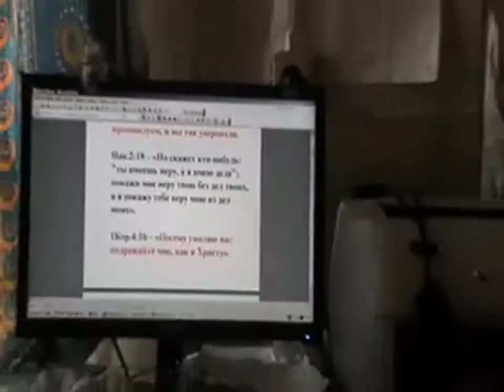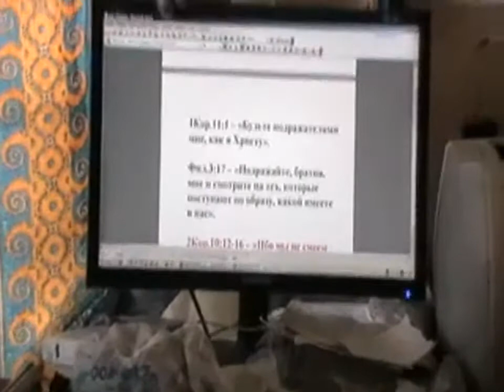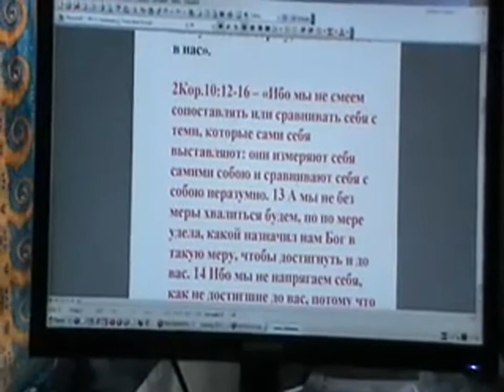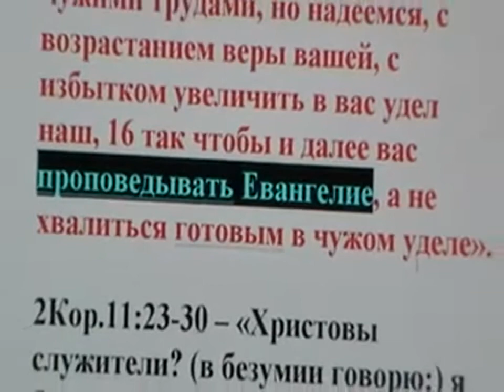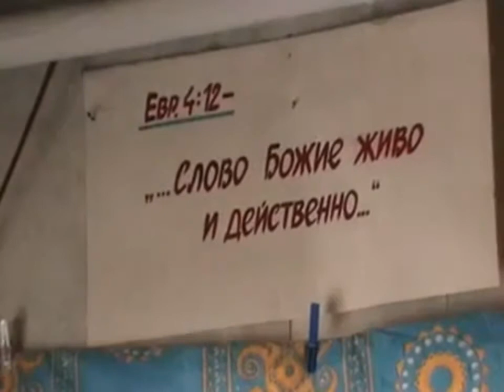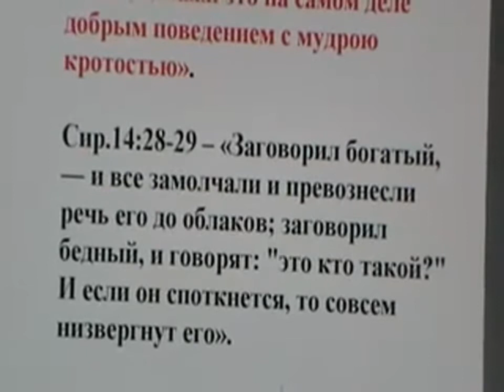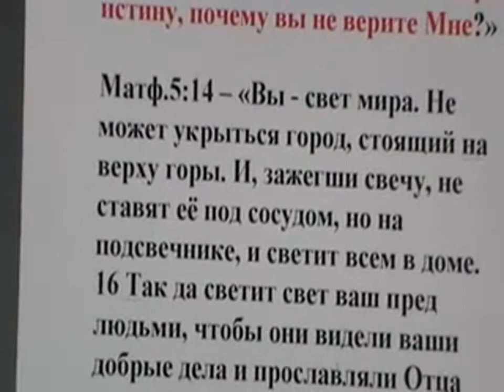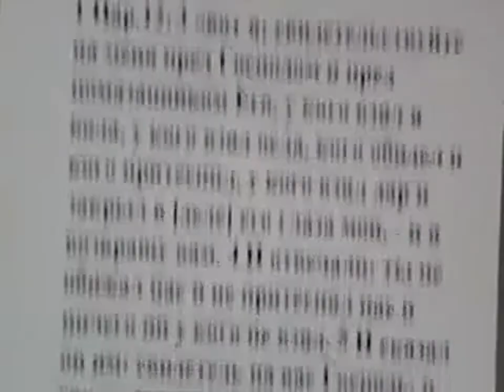Архив. №86. Город на верху горы.